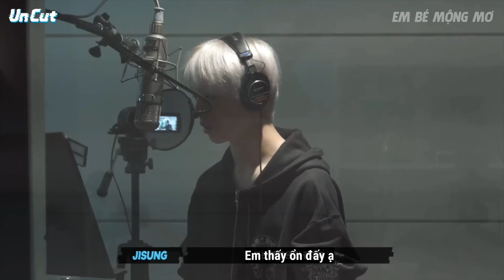[VIETSUB] [Un Cut] Take #4｜'Beatbox' Recording Behind the Scene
Hậu trường Dreamies nghe thử lần đầu và ghi âm Beatbox 📻